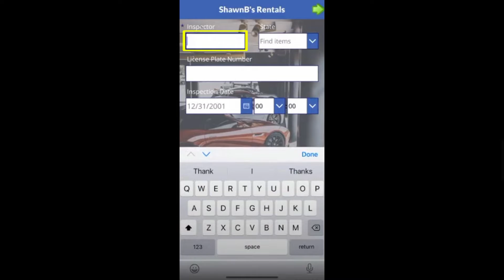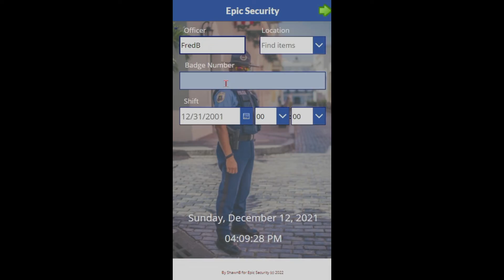Turn Your Business Ideas into Apps!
🤷🏾‍♂️Are you tired of seeing your great ideas go to waste? Let us help bring them to life with scalable PowerApps apps. Our experienced developers will work with you to turn your concepts into a fully functional and user-friendly app.

Stay Awesome, Have a Blessed Day, and Remember... BE EPIC!!!🙋🏾‍♂️